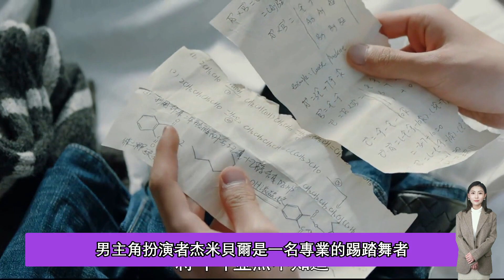金雞提名中被嚴重低估的王一博：「文武雙全」的頂級表現力